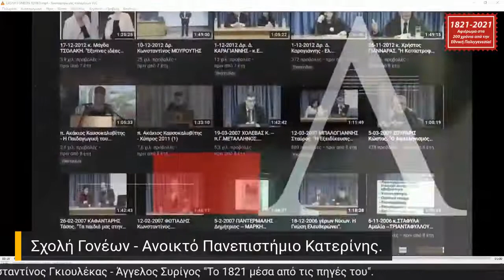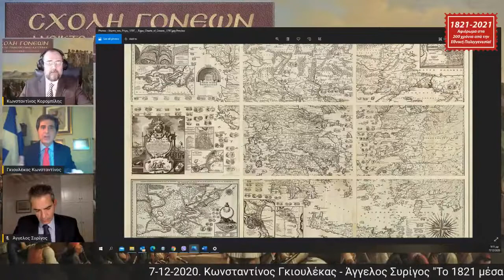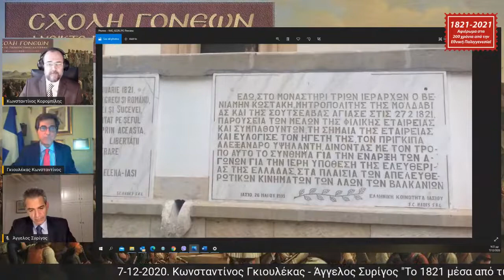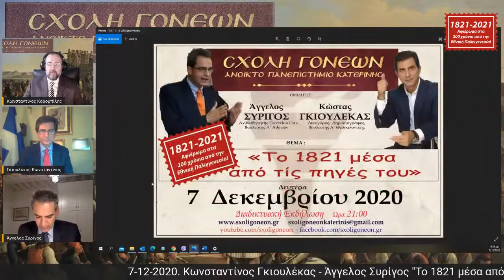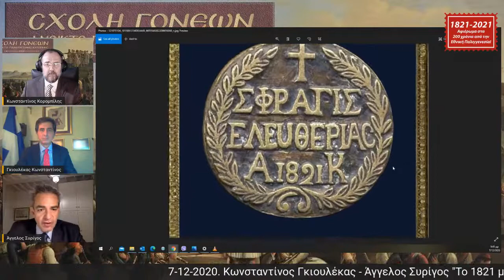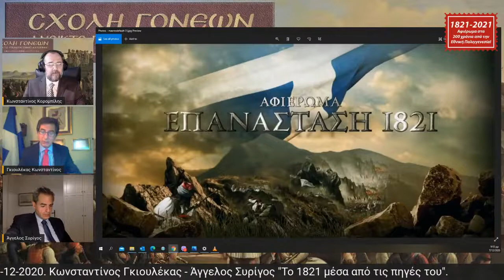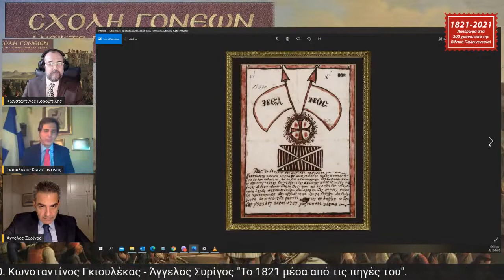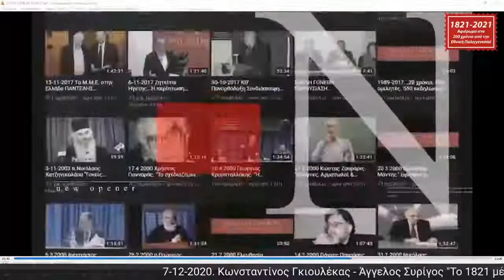"Το 1821 μέσα απο τις πηγές του". Κωνσταντίνος ΓΚΙΟΥΛΕΚΑΣ - Άγγελος ΣΥΡΙΓΟΣ. 7-12-2020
Το νόημα του 1821 είναι μόνο μία λέξη ΕΛΕΥΘΕΡΙΑ!
Η Τουρκία θεωρεί την Ελλάδα υπέυθυνη για το "ξήλωμα του πουλόβερ" για την απαρχή της κατάλυσης της Οθωμανικής Αυτοκρατορίας!
Μια φούχτα υπόδουλων ανθρώπων χωρίς όπλα, χωρίς πυρίτιδα, χωρίς λεπτά, τα έβαλαν με μία απο τις μεγαλύτερες αυτοκρατορίες του κόσμου και την εκλόνισαν και ηγωνίστησαν επί 7 χρόνια και στο τέλος παρέδωσαν στα παιδιά τους αυτήν την γωνία!
Οι βουλευτές κ. Κωνσταντίνος Γκιουλέκας και Άγγελος Συρίγος συμμετείχαν στο αφιέρωμα της Σχολής Γονέων – Ανοικτό Πανεπιστήμιο Κατερίνης για τα 200 χρόνια από την Ελληνική Επανάσταση του 1821. Το θέμα της διαδικτυακής εκδήλωσης (λόγω Covid-19) είναι το: "Το 1821 μέσα από τις πηγές του" Ο κ. Συρίγος βαθύς γνώστης των Ελληνοτουρκικών θεμάτων και συγγραφέας του βαρυσήμαντου τόμου "Ελληνοτουρκικές σχέσεις" (Εκδόσεις Πατάκη) απο την μία και απο την άλλη ο κ. Γκιουλέκας συγγραφέας του βιβλίου "Το 1821 μέσα από τις πηγές του" παρουσίασαν στο διαδικτυακό κοινό της Σχολής Γονέων κείμενα απο περιγραφές και κείμενα της Προεπαναστατικής, Επαναστατικής και μεταεπαναστατικής Ελλάδος. Διαβάζοντας τα κείμενα του 1821 που γράψανε οι εκδότες των εφημερίδων της εποχής αλλά και οι ίδιοι οι αγωνιστές, μόνο τότε συνειδητοποιούμε τι πραγματικά έγινε.

Οι ομιλητές τόνισαν χαρακτηριστικά:

Αυτοί οι αγράμματοι άνθρωποι επανάστησαν κατα μιας πανίσχυρης αυτοκρατορίας!
Την Επανάσταση την κάναμε μόνοι μας. Δεν υπήρξε κανείς να μας βοηθήσει. Στην πορεία βοήθησαν πολλοί, αλλά έπρεπε μόνοι μας να ξεκινήσουμε!
Οι πρόγονοί μας ήταν Έλληνες οι οποίοι πολέμησαν για να φτιάξουμε Ελληνικό κράτος.
Πήραμε μια άθλια περιοχή της Οθωμανικής Αυτοκρατορίας γεμάτο έλη και καταφέραμε σήμερα να είμαστε το ποιό πλούσιο κράτος απο τα κράτη που βγήκαν απο τα εδάφη της.
Μέσα απο τις πηγές βλέπουμε ότι υπήρξαν όμως και σκοτεινές πλευρές της ιστορίας. Μιλάνε για τον Καραισκακη λέγοντας τον Ελεεινό και αποστάτη!
Ο Φιλελληνισμός κορυφώθηκε μετα την έξοδο του Μεσολογγίου.